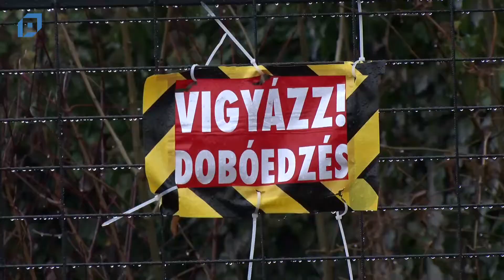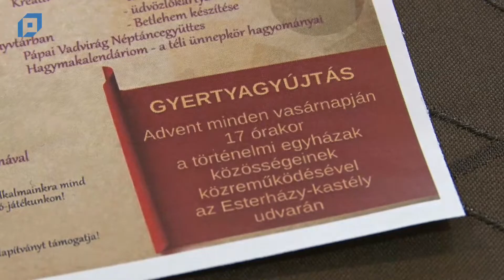VTV Pápa Híradó, 2021.12.02. Csütörtök